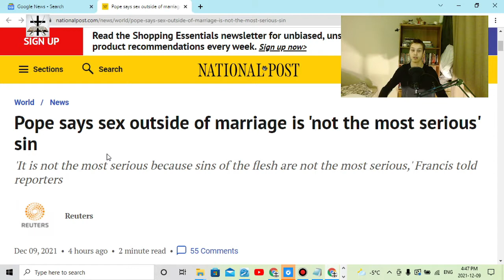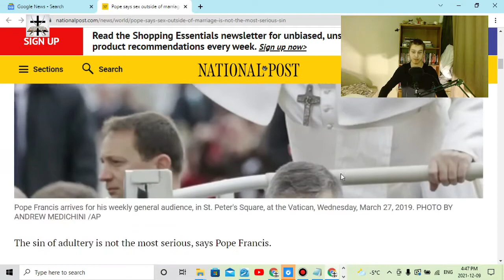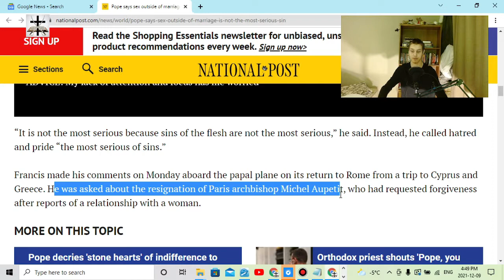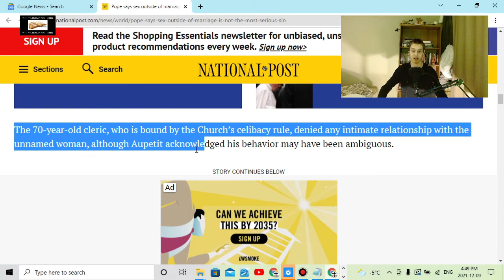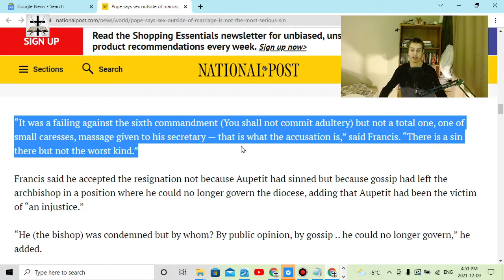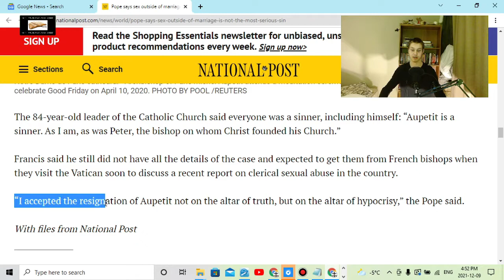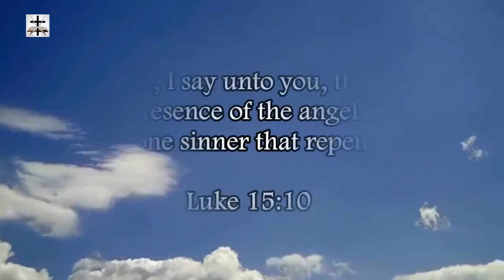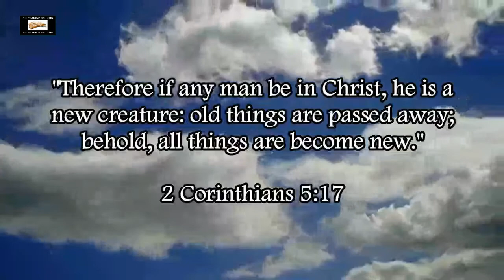Pope Francis Waters Down Sins Of Fornication & Adultery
Pope Francis watering down serious sins of fornication and adultery (likely because his priesthood is full of those sins).